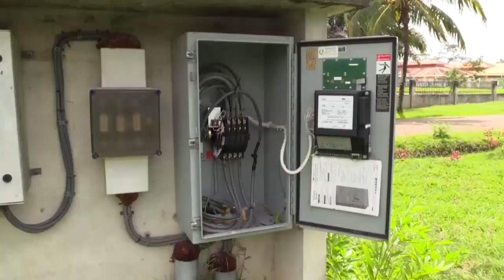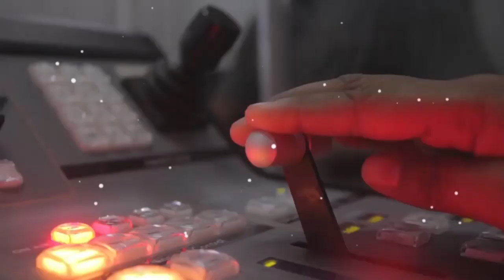STVS vanaf 20:15 uur uit de lucht STVS JOURNAAL 26 januari 2021